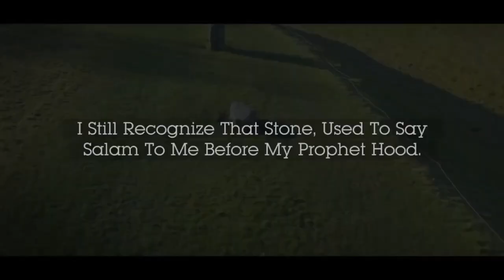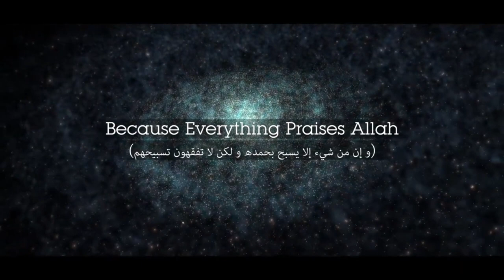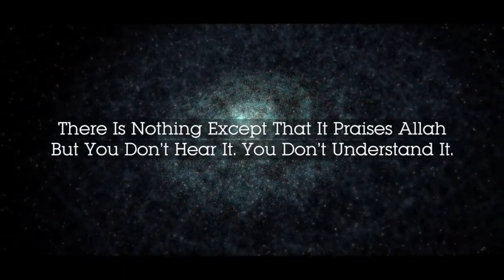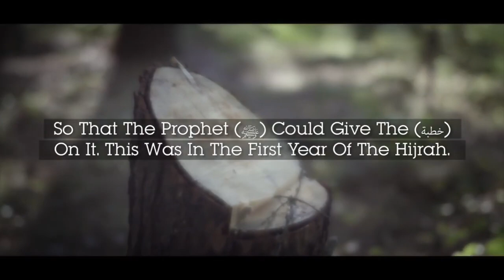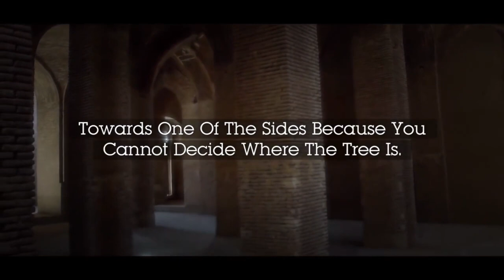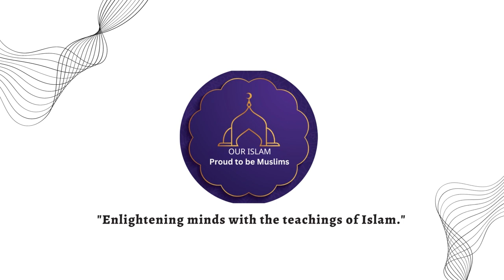4 Secret Miracles of Prophet Muhammad SAW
Explore the profound and awe-inspiring miracles of Prophet Muhammad (SAW) in this enlightening Islamic video.
Delve into the miraculous aspects of Islam and the life of the Prophet, as we uncover four secret miracles that showcase the divine guidance of Allah. Join us on this spiritual journey to gain a deeper understanding of the miraculous nature of the Quran, the life of Prophet Muhammad, and the extraordinary events that have shaped Islamic history.

Discover how these miracles, often discussed by prominent Islamic scholars like Mufti Menk, Nouman Ali Khan, Yasir Qadhi, and others, continue to inspire and strengthen the faith of Muslims worldwide. As we delve into the seerat un nabi (life of the Prophet) and the miracles of Prophet Muhammad (SAW), we invite you to reflect on the profound impact they have on our lives today.

If you're passionate about Islamic lectures, the Quran, and the teachings of Allah, this video is a must-watch. Join us on this journey of faith and knowledge as we uncover the miracles that continue to shape Islam and the lives of Muslims. Don't miss this opportunity to strengthen your connection with Allah and the life of the beloved Prophet Muhammad (SAW)."